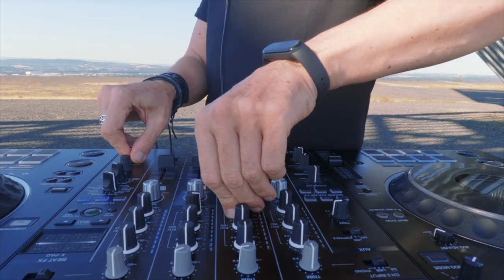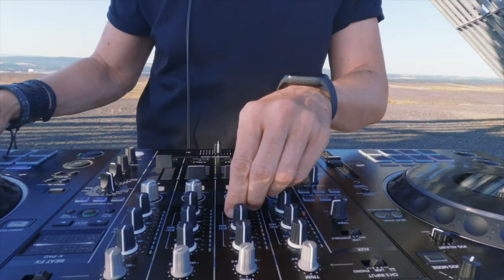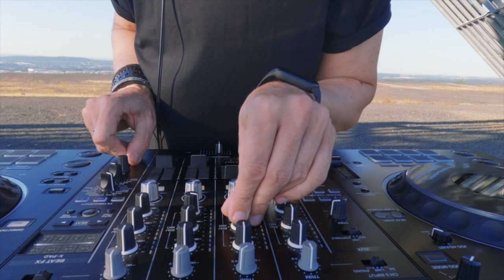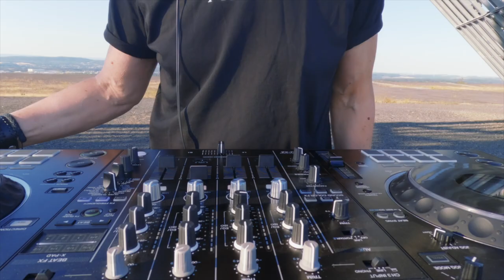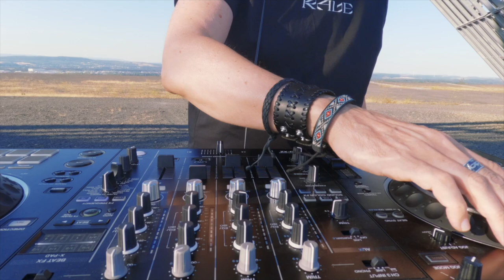A*S*Y*S @ Saar Polygon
Live Mix at Saar Polygon by A*S*Y*S summer/autumn 2022